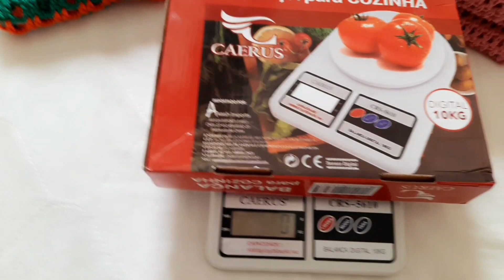vlog produção para a Black